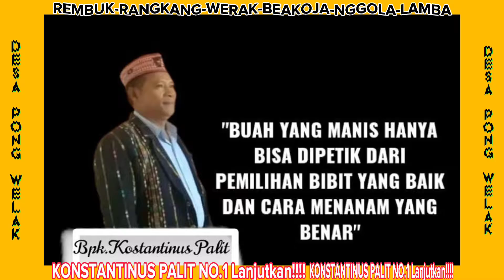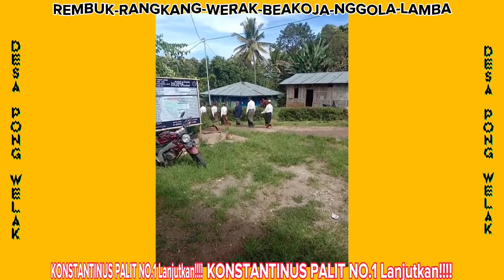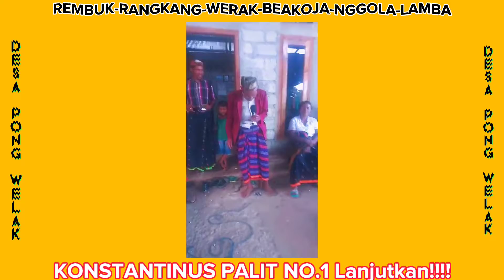LAGU PILKADES DESA PONG WELAK Nomor Urut 1. Cipt.Hendrik Malsaho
LAGU PILKADES MANGGARAI BARAT DESA PONG WELAK Cipt.Hendrik Malsaho